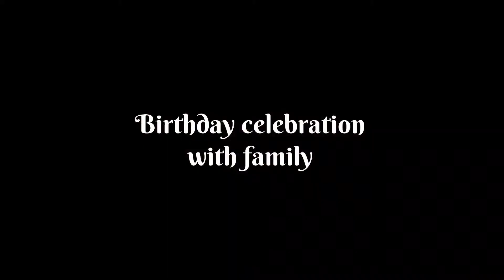Surprise Birthday Vlog 😍😍 | Birthday Party Decoration 🎊🎊 | ❤️❤️ देखो कैसे मनाया मेरा जन्मदिन 🎂🎂🎉🎉